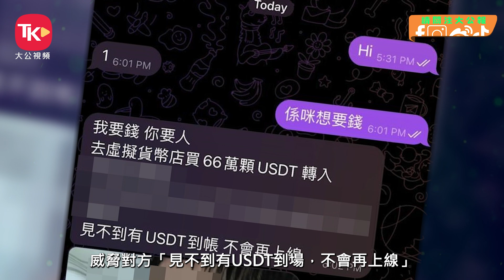將軍澳廣場綁架案 男孩被救出送院檢查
將軍澳廣場昨日（3日）發生綁架案。一名3歲男童下午在遊樂場玩耍時，在光天白日下遭人擄走，「藏參」於附近屋苑，家人收勒索信息要求交出價值逾500萬港元的虛擬貨幣作為贖金。警方今日（4日）清晨掩至單位救出「肉參」，並拘捕兩名綁架的女子，男童被救出時清醒送院檢查。警方懷疑兩名被捕人因為財務問題鋌而走險犯案。